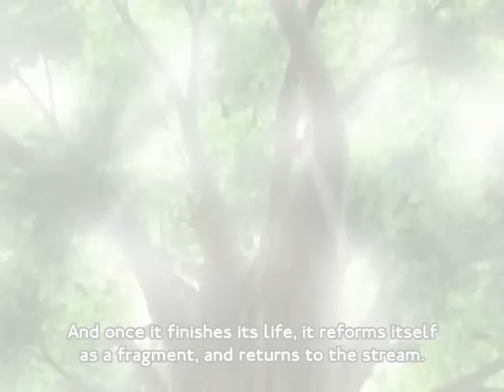Chrono Chrosade - The old Clock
anime : Chrono Crusade - Крестовый поход Хроно
song : (The old clock) Starinnye Chasy  - Via Gra
Russian song